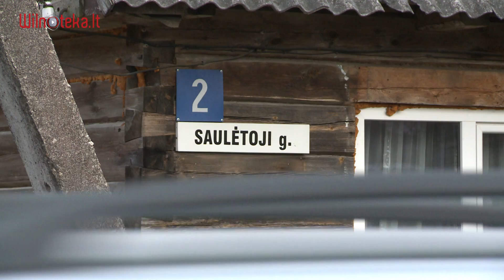J. Pieszko o zerwaniu polskich tabliczek (2) / Wilnoteka.lt